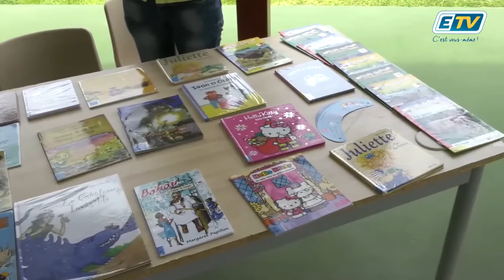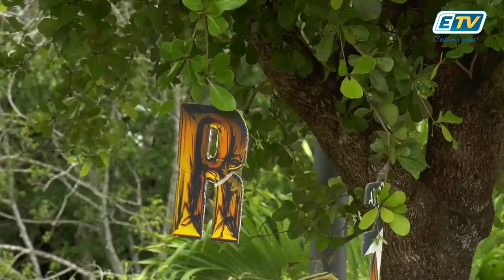FLASH Info ETV : 20 juillet 2017